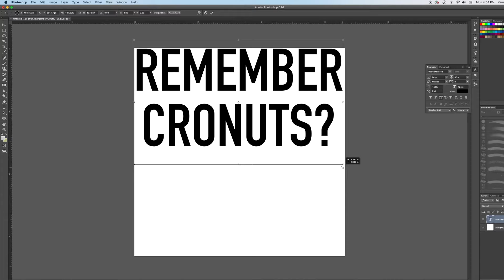Designing A Shirt For The No Longer Trendy Cronut.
I remember when cronuts were all the rage. Those were simpler times, honest times. Sweet times. I wanted to pay homage to those forgotten days of yore.